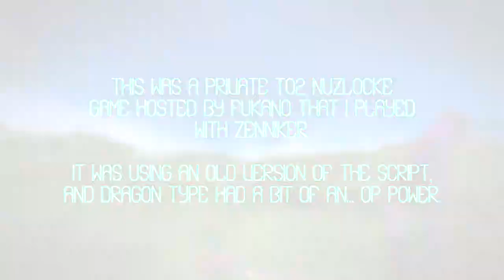UHC Random Stuff #5: Balanced Minecraft Game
Not angry at Nannoxx, just to be clear. And this is also no longer as strong in the Nuzlocke script either :P